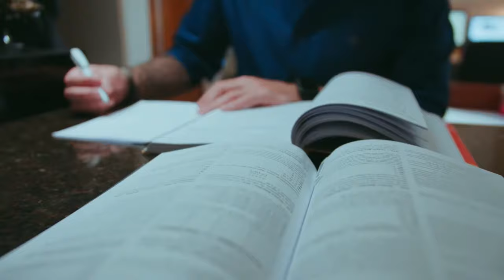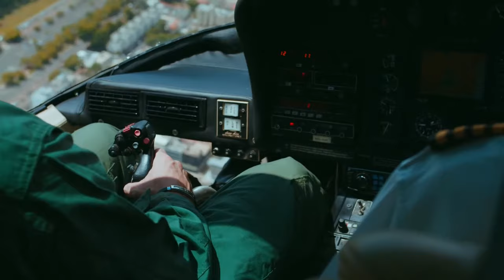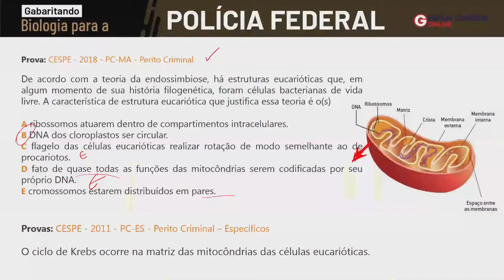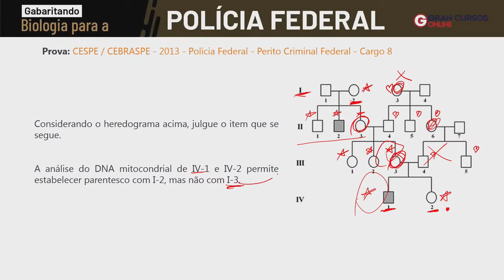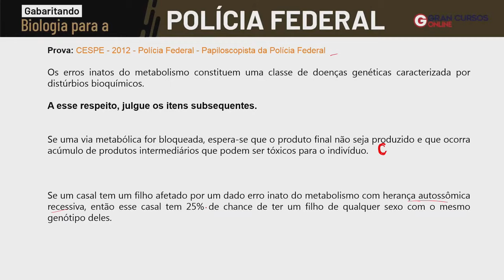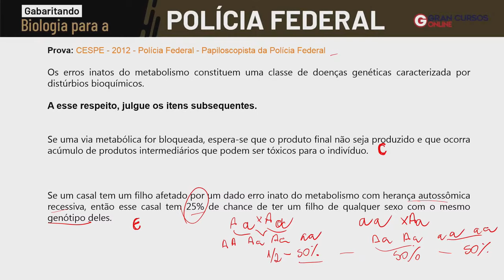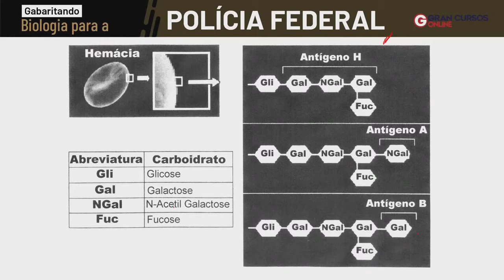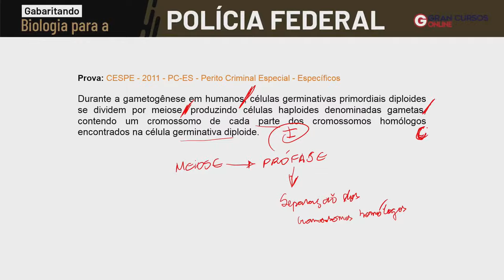Concurso PF: Gabaritando Biologia com Prof. Ariadne Branco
Concurso PF: Gabaritando Biologia

Início:
➔Material de apoio: